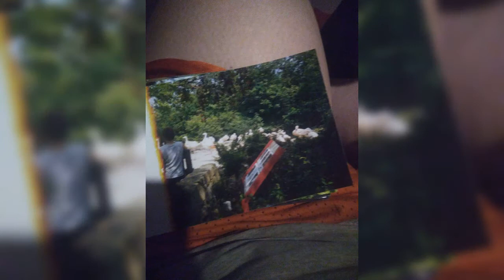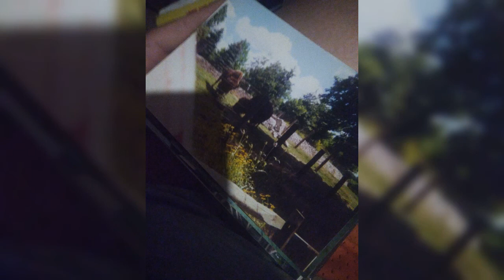the zoo when I was little